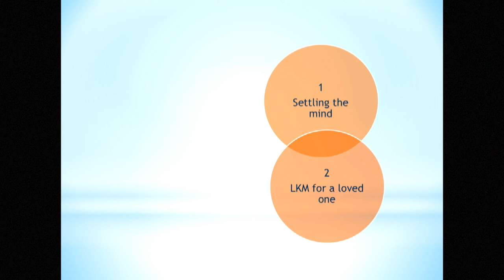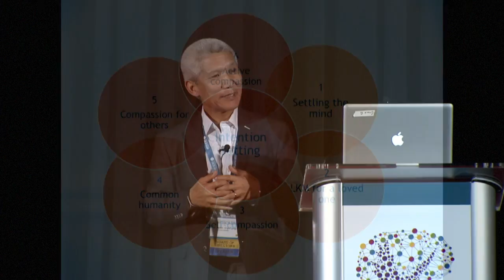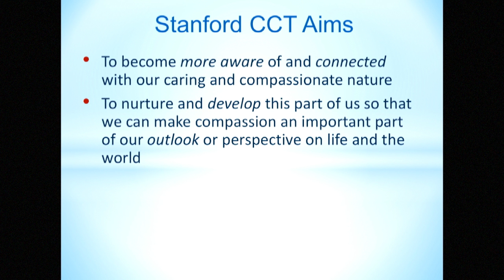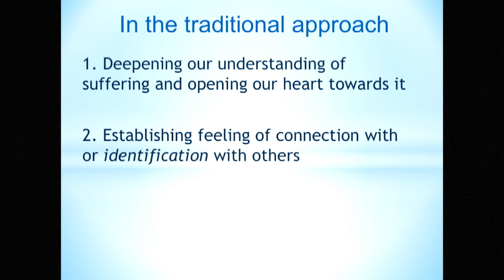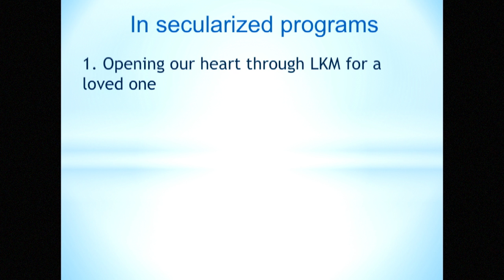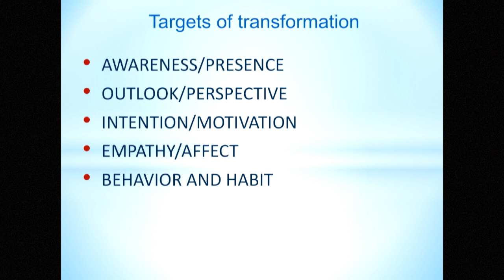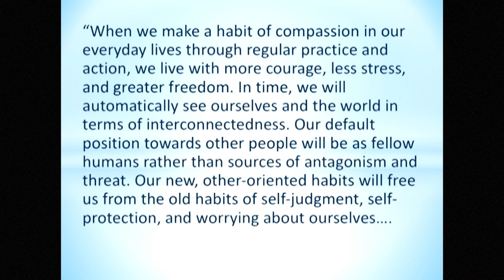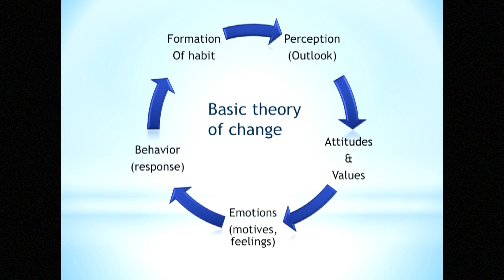ISCS 2016 - Master Lecture - Thupten Jinpa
Understanding the Psychology Behind Compassion Meditation